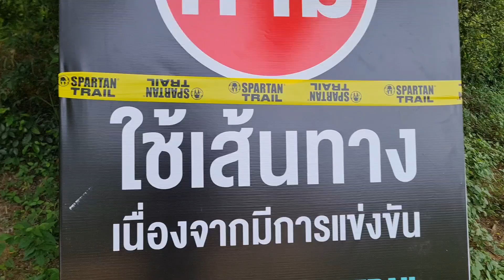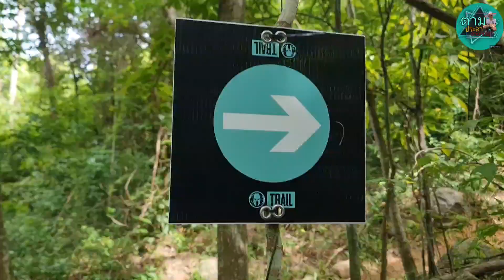volunteer cleaning up by walk 15 km 5 hrs อาสาเดินข้ามเขาเก็บขยะ